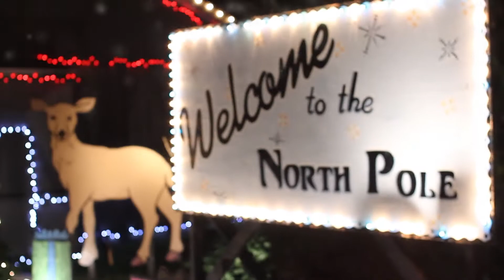2015 CVSR Polar Express Highlight Video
Relive the magic of riding on the Polar Express on the Cuyahoga Valley Scenic Railroad.